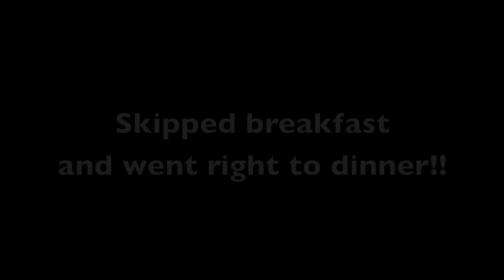North to Labradore Episode 2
Come along with me for a trip to Labradore we will pass through little towns nestled along side the mighty St Lawrence and continue north ward stopping at Manic 5 to visit old friends from the past and make camp in front of the reservoir,make a delicious breakfast of fried bannock in the morning and continue north beyond the 52 parallel to Labradore city .It will be a long but interesting haul so come along and share this adventure with me you'll be glad you did thanks